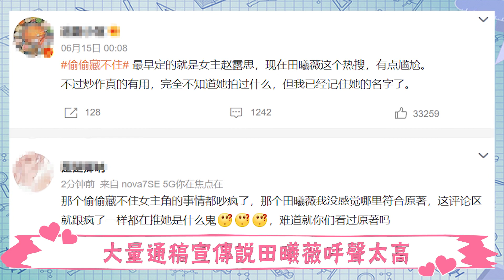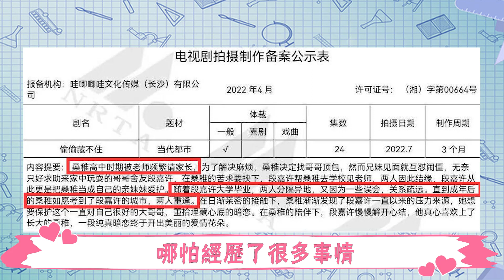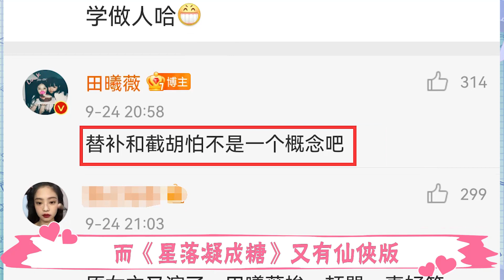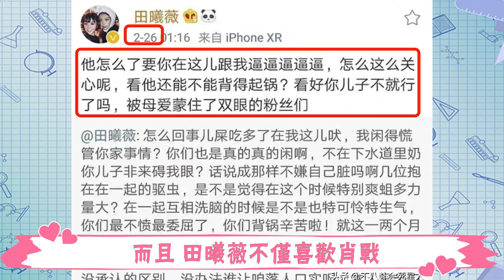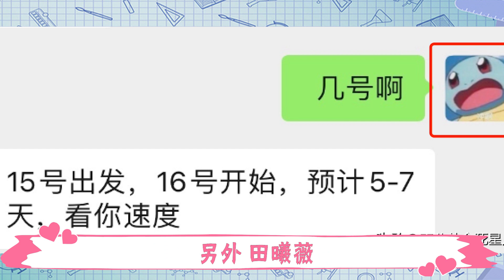被肖戰227波及，趙露思在害怕什麼？細數這裡是接班人田曦薇的綠茶事件，原來她才是最慘的！趙露思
娛樂圈的甜妹不少
前有唐嫣、唐藝昕
現有趙露思、李蘭迪、田曦薇等。
因為長相清純甜美
笑靨如花
讓人一見就心情愉悅
所以甜妹有一種天然的優勢
就是很有觀眾緣
田曦薇就因為長得甜
即使在影視方面沒有什麼代表作
仍有很多路人粉
安利她的聲音也很多。

被肖戰227波及，趙露思在害怕什麼？細數這裡是接班人田曦薇的綠茶事件，原來她才是最慘的！